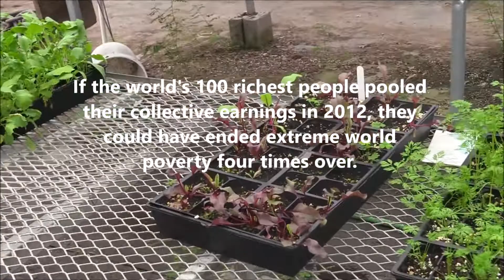Zero Hunger Creativity Marathon